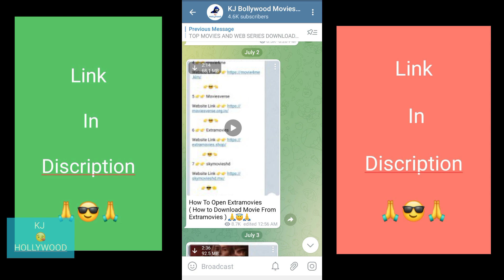Top 5 New Release South Indian Movies In Hindi List || KJ Hollywood || 2021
South indian All New Release Movies in Hindi Dubbed 2021

New South Ki Filme

Top 10 Biggest Released South Movies in Hindi

Top 5 Blockbuster Movies In Hindi

Hello 😜 dosto aj me bat karne wala hu   Top 5 New Realesed South Hindi Dubbed Movies Ke Bare Me. Agr Ap Log South Movies Lover He To ap log in movies ko Dekhna Mat Bhuliyega.

best south movies
south new movies
best south indian movie
best movies of all time
good movies to watch
top movies
must watch movies
best family movies
south movie
new south movie
sauth new movie
south movie film
good movies on prime
best films on prime
best movies on prime
south hindi film
new film